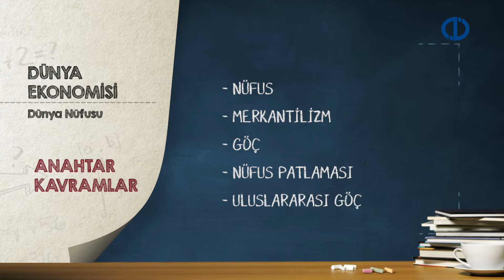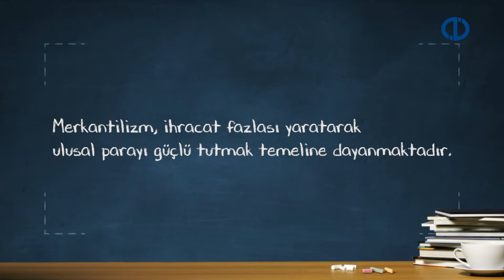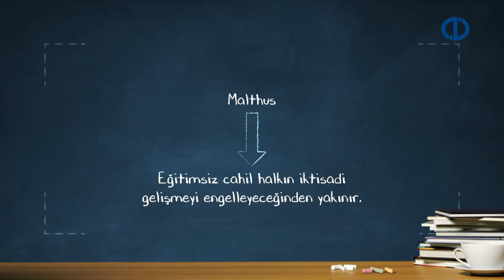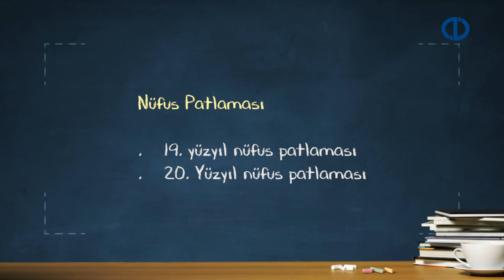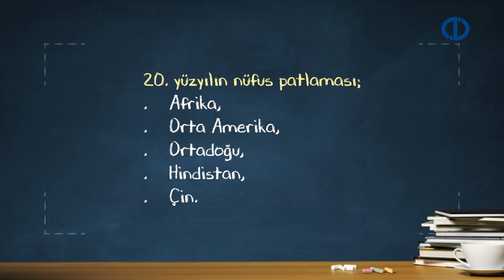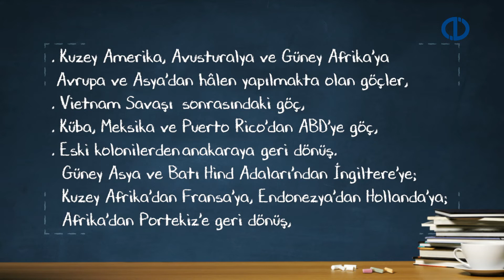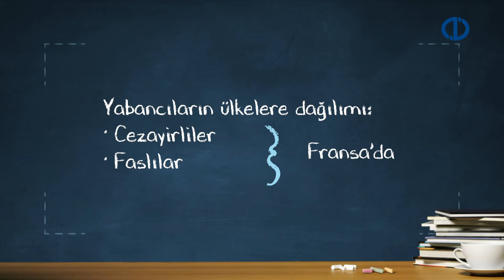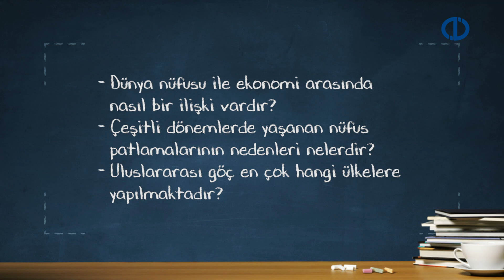DÜNYA EKONOMİSİ - Ünite 1 Konu Anlatımı 1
Nüfus büyüklüğü ve refah arasındaki ilişkiyi açıklayabilecek,
Dünya nüfus büyüklüğünü ve dağılımını açıklayabilecek,
Dünya nüfus artışının XIX.ve XX. Yüzyıllardaki sonuçlarını karşılaştırabilecek,
Göç olgusunu açıklayabilecek,
Bilgi göçünün nedenlerini ve sonuçlarını açıklayabilecek
bilgi ve becerilere sahip olabileceksiniz.